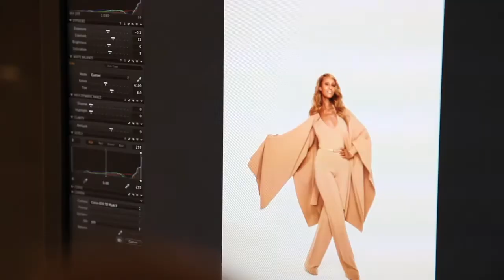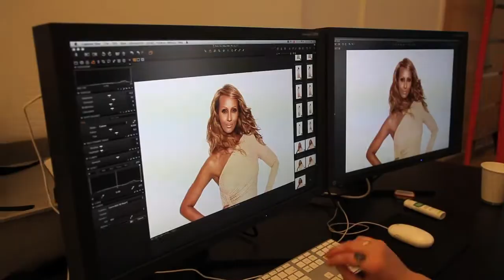Iman photoshoot for VIV Magazine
Watch the exclusive behind the scenes footage!